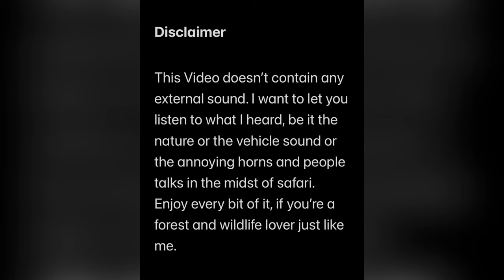Elephants close encounter in Bandipur-Mudumalai Forest Road | Bandipur Forest Safari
We had close encounters with numerous Elephants, Bison/Indian Gaurs, Peacocks, Deers, Gray langurs and Dholes while driving through Bandipur-Mudumalai-Masinagudi forest road and in the Bandipur Tiger Reserve van safari.

The two days of drive through the forest will stay in our hearts forever.

We stayed at The Deer Meadows and enjoyed every bit of our stay.